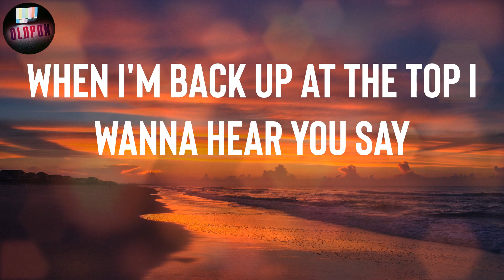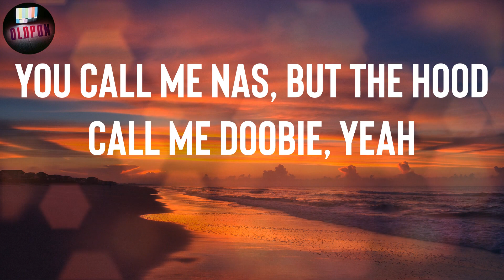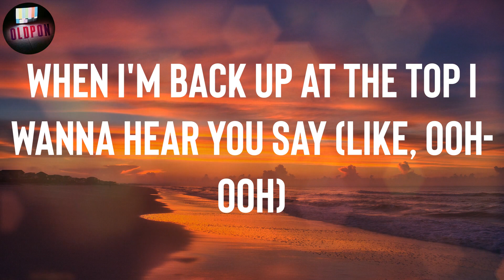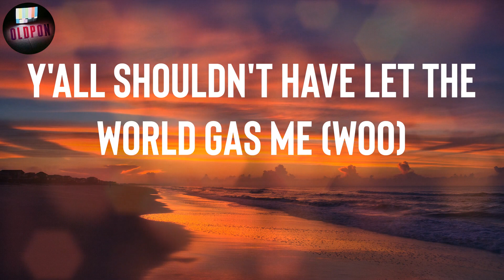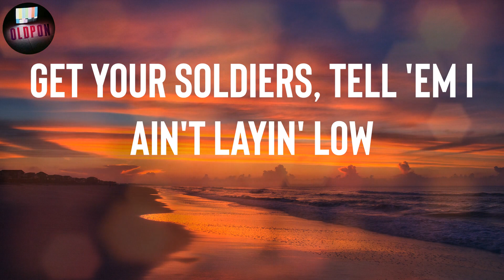Lil Nas X "INDUSTRY BABY" Lyrics